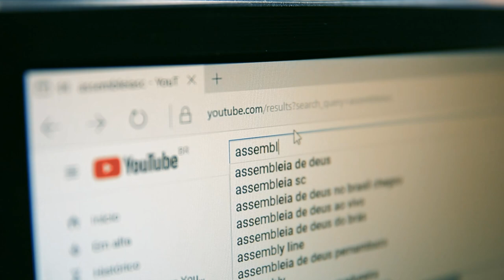Rede Feminina de Combate ao Câncer recebe homenagens da Alesc - 22/05/24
Criada em 6 de maio de 1961, a Rede Feminina de Combate ao Câncer de Santa Catarina foi homenageada pelos seus 63 anos de serviços voluntários prestados à população catarinense.
O segundo encontro estadual das redes femininas teve a iniciativa da Frente Parlamentar de Apoio às Redes Femininas de Combate ao Câncer da Assembleia Legislativa.